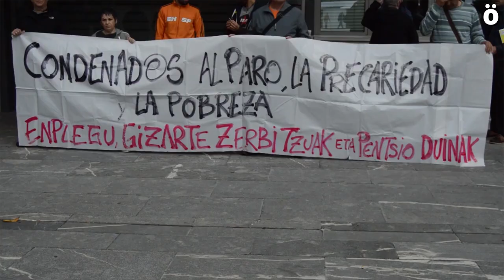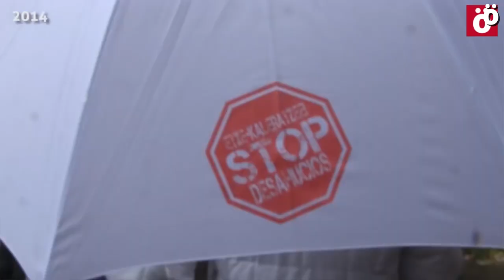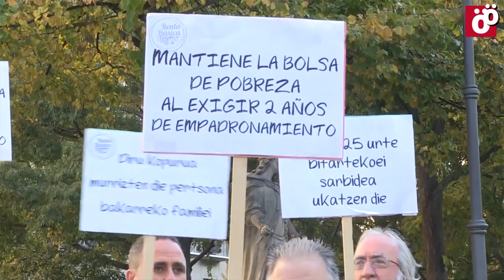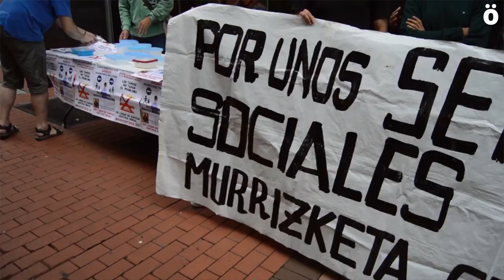"El ya castigado suele ser el más castigado, no se puede volver a los recortes"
La Red Navarra Contra la Pobreza y la Exclusión Social se muestra muy preocupada por las consecuencias que la crisis sanitaria del coronavirus tendrá en los sectores sociales más vulnerables. El trabajo, la vivienda y la educación son tres de los ámbitos de acción que preveen y en los que ya trabajan en coordinación con las autoridades públicas. Gara Gonzalez nos explica qué medidas se tienen que tomar para que quienes más sufren no se queden al margen.